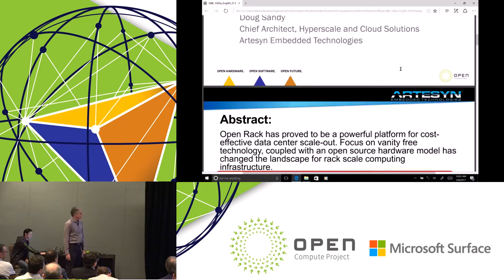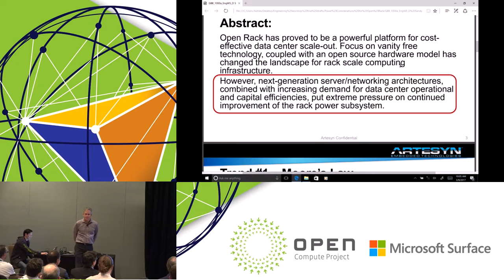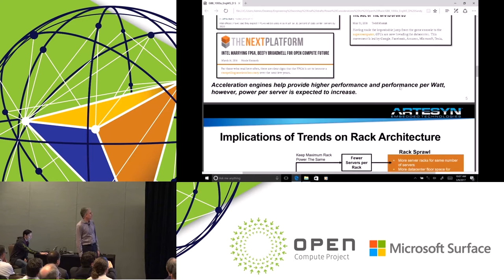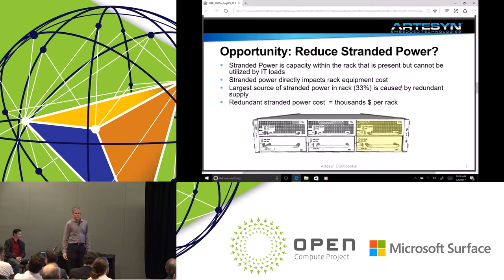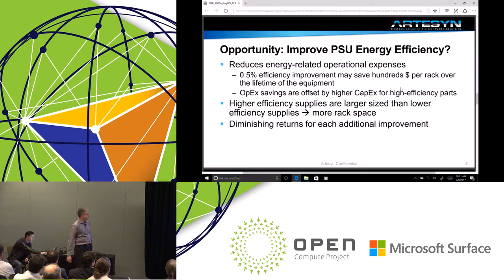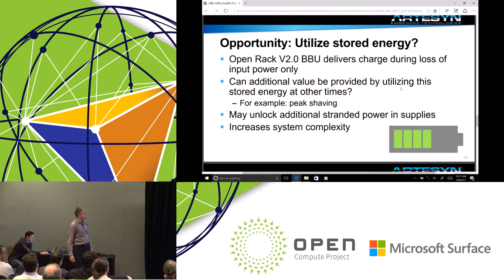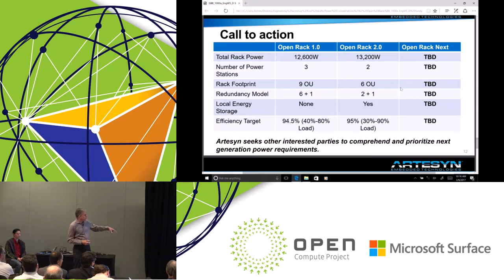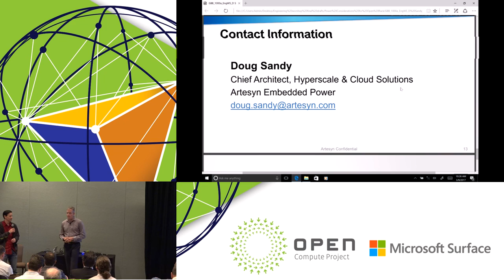Power Considerations for Open Rack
Doug Sandy, Chief Architect, Hyperscale & Cloud Solutions, Artesyn Embedded Technologies

Open Rack has proved to be a powerful platform for cost-effective data center scale-out. Focus on vanity free technology, coupled with an open source hardware model has changed the landscape for rack scale computing infrastructure. However, next-generation server/networking architectures, combined with increasing demand for data center operational and capital efficiencies, put extreme pressure on continued improvement of the rack power subsystem. This talk will examine rack level power delivery with a focus on areas for possible improvement in: energy efficiency, reduction of stranded power, reduction of rack footprint, vendor interoperability, energy storage, and improved total cost of ownership. As a global leader in power solutions, Artesyn seeks to kick off this discussion in order to identify other interested parties and prioritize possible IP submissions.